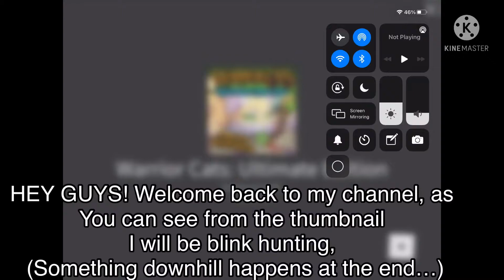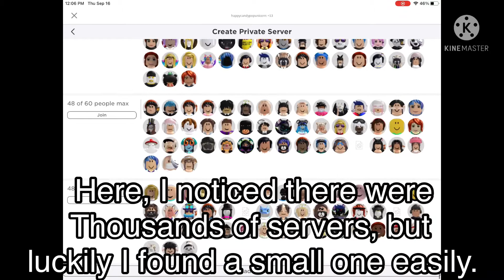Hunting for blink! (Something sus happens at the end)